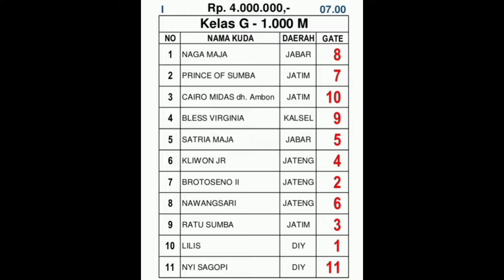KELAS G .1000 M || JATENG DERBY 2024.